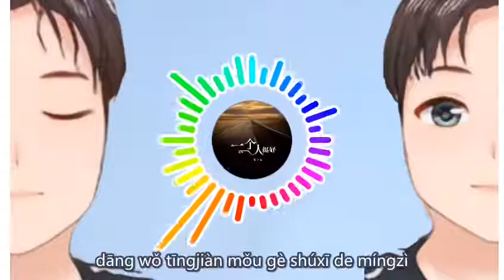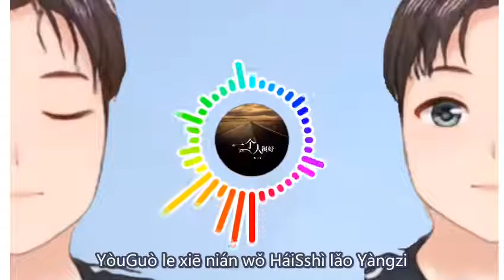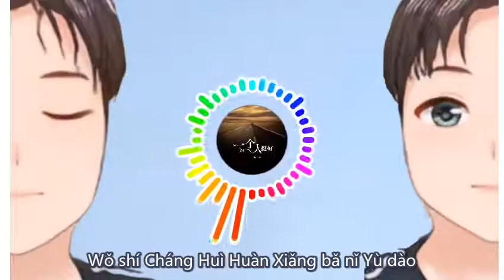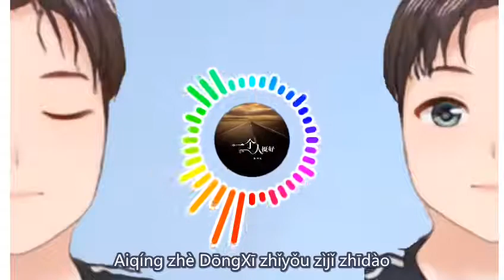Yang XiaoZhuang – Yi Ge Ren Ting Hao 【♫ LAGU MANDARIN HITS 2020 Lirik Pinyin / BEST CHINESE SONG♫ 】